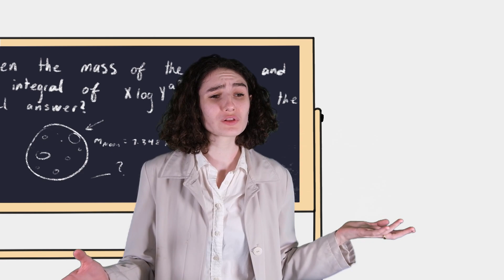"Investigation 489: Eighteen Pi Squared" (Originally Smooth Criminal) | Skule Nite 2T1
Original piece: Smooth Criminal by Michael Jackson

Animation by:
Catherine Ye @drenchedhands
Dana Kokoska @daydreamydesign

Vocal Arrangement by Tristan Lipton
Instrumental Arrangement by Sergio Dhelomme

Visual Direction by Danja Papajani

Vocal Director: Mackenzie Seward
Assistant Vocal Director: Emily MacDonald-Roach & Tristan Lipton

Cast (& visual inspiration):
Rhythm Loomba
Stephanie Perri
Emily Macdonald-Roach
Stephanie McDonald
Nancy Li
Thomas Dell
Matthew Palandra
Ernie Huergo
Andrew Evanyshyn

Music Director: Alex Buck
Assistant Musical Director: William Pei

Music Performed By:
Eleanor Jiang, Flute
Emily Ding, Clarinet
Katherine Mao, Alto Saxophone
Ian Wang, Tenor Saxophone, Trombone
Matthew Graham, Trumpet 1
Dana Murdoch, Trumpet 2
William Wang, Guitar
William Pei, Piano
Eldon Chen, Keyboard
Sergio P Dhelomme, Bass
Julia DeMarchi, Drums
Katie Stephens, Violin 1
Yilin Huang, Violin 2

Sound mixing by:
Char Erb
Bing Li
Ege Feyzioglu

Video Edited by Mike Vu

Directed by Sofia Tijanic
Produced by Nicholas Popowich
Assistant Producer Maya Dai

Lyrics:
Do you see that student right there,
How’d she get that, 18 pi squared?
I’ve never seen her in this section,
That is awfully suspicious.

Look right here I’ve got a theory,
She paid the Prof and all the TAs.
Went to all their office hours,
Slid them 20s,
Money showers!

How’d she get that answer?

I’m telling you she bribed them,
Telling you she bribed them,
Paid off all of the TAs!

What about her notebook
Right here in her notebook,
She has got the full proof!

Was it magic? Wolframalpha?
There’s no way she derived it
Did the full proof, got the answer, no way!

Look right here I’ve got a new clue,
Her calculator - not faculty approved!

I’ve got the dean’s number,
I’ll call him right now,
Motherfu- (Hoo!)

She must be a —
A real cheater!

Maybe it was all in her head,
The mental math (grunt)
She’s a genius!

I hacked into the backend
Found her transcript-
She’s an INDY???

She’s a fuckin’ INDY
Do they even learn math?

Maybe she’s a genius?

Or she bribed the TAs!

How’d she get that answer? (I don’t know!)
Was it magic? Wolframalpha? (Lord I don’t!)
Did the full proof, (Oh there’s got to be a reason!)
Got the answer, no way!

She could have travelled from the future (Unlikely!)
The answer could save the human race - oh, I’m sure!

Yeah she’s acting all suspicious,
But I still have
one question.

A real cheater!